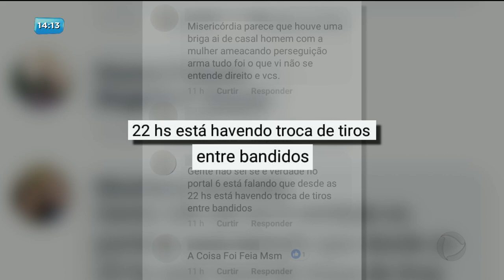BG - Anápolis: vídeo de perseguição causa confusão - 28-06-2018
Vídeos de uma perseguição e muita correria na noite de ontem causou uma confusão no Bairro Copacabana, em Anápolis.